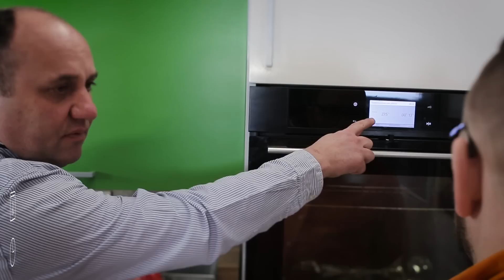3 САМЫХ ЛЕГКИХ САЛАТА #35 ORIGINAL (или жопа не расти) рецепт Ильи Лазерсона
ПП и ЗОЖ. Илья Лазерсон и Леонид Шереметьев покажут, как можно немедленно начать худеть. И научат готовить невероятно вкусные заправки к салатам!
Быстро и вкусно.
Спасибо, ШЕФ!

Способ 1:
Бальзамический уксус - 1,5 ст.л.
Оливковое масло - 3 ст.л.
Горчица - 1/2 ст.л.
Соль
Сахар

Способ 2:
Растительное масло - 3 ст.л.
Винный уксус - 1 ст.л.
Горчица - 1/2 ст.л.
Чеснок - 1 зубчик
Болгарский перец - 2 стенки
Соль
Сахар

Способ 3:
Горчица - 1/2 ст.л.
Сыр с плесенью
Соль
Сахар

Спасибо за всЁ)

Вкусно и честно)
Спасибо Шеф
Spasibo Chef
Thanks chef
Tnx chef